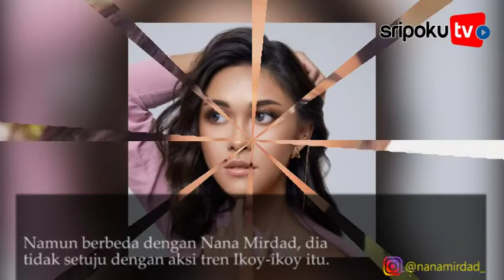Nana Mirdad, Lebih Suka Berusaha Daripada Hanya Minta-minta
SRIPOKU.COM - Trend Ikoy Ikoy menjadi wadah untuk berbagai. Bermula dari aksi berbagi Arief Muhammad kini trend Ikoy Ikoy menjelma jadi sesuatu yang baru di Instagram.

Selain membagikan uang tunai, Arief Muhammad juga berbagi produk usaha milihnya hingga handphone.

Setelah aksinya berbagi viral, Arief Muhammad menyebut banyak orang yang terinspirasi ingin ikut memberikan donasi atau bantuan.

Sejumlah nominal uang selanjutnya akan di transfer oleh Arief Muhammad, sesuai dengan kebutuhan dari warganet yang dia pilih.